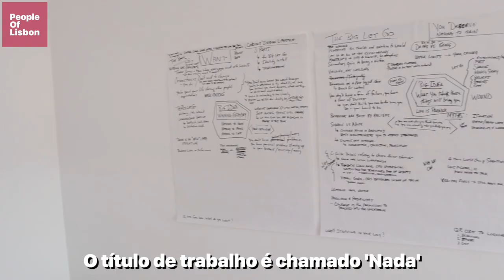Cigars, Cemeteries and Changing Perspectives with Angus Nelson in Lisbon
Ep 88

- Everything you need when moving to Portugal

▶️Subtitles - Google Tranlate
▶️Music in the video - All I Am - Dyalla